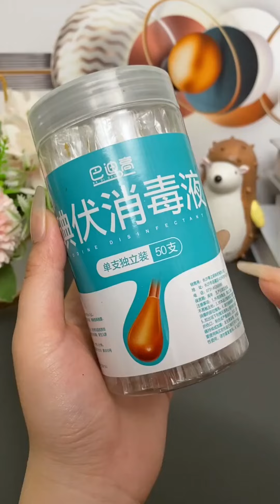Smart Appliances,🥰 Nice Gadgets every home cleaning#49🏠Versatile Utensils Kitchen [Makeup & Beauty]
Smart Appliances,🥰 Nice Gadgets every home🏠 cleaning#49Versatile Utensils Kitchen[Makeup & Beauty] Hello friends, welcome to ' Hello Gadgets ' Youtube channel Thanks For Watching Hello Gadgets Channel This Channel Is All New Smart Home Makeup & Beauty Every Technology Gadgets For (amazon) Appliances Links check the Description!